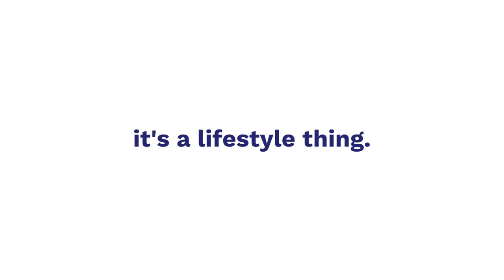Steamboat Sotheby's International Realty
It's A Lifestyle Thing - Steamboat, Colorado life is meant to be enjoyed more slowly. It isn’t about the bedrooms, bathrooms, and finishes of your home, but about how you live your life.

It is about community, family, adventure, and fun. We were happy to share the lifestyle of Steamboat Springs, Colorado and the Yampa Valley -  full of activity and community including hot air balloon rides, running with horses, mountain biking on Emerald Mountain, adventuring on Rabbit Ears Pass, taking in the sights and sounds at Fish Creek Falls, and more.

The Cayman Islands recently announced direct flights, twice weekly, with our national carrier, Cayman Airways between Grand Cayman and Denver, Co.
We also support daily flights from several locations across the U.S. and Canada including New York, Toronto, Charlotte, Miami, Dallas and more.